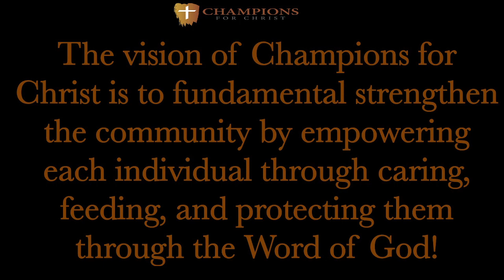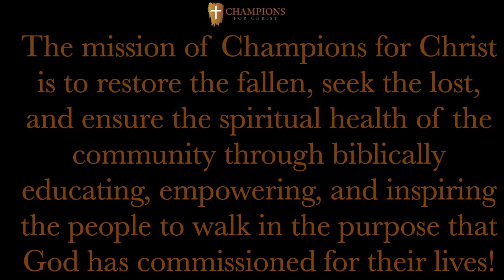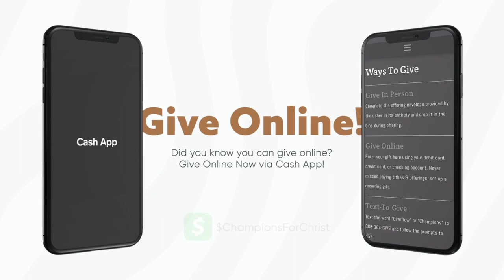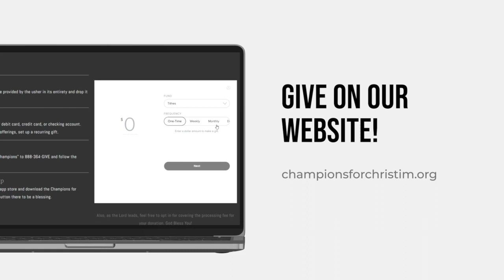When is God Going to Show Up? | Part IV | William A. Wynn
Scripture: Psalms 6:1-10 (NIV)
Speaker: Dr. William A. Wynn
Date: Replay (aired 09/04/23)